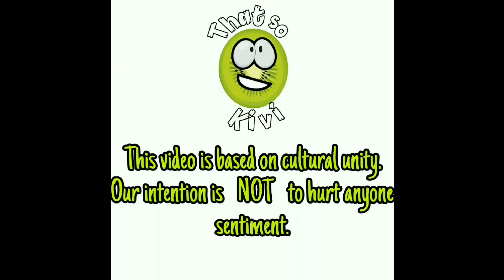MrBeast in differenbt languages meme